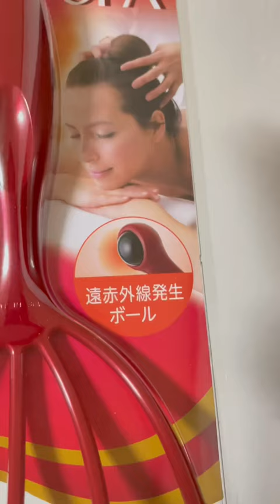井川遥おすすめ激安スカルプケアグッズ買ってみた「ヘッドライン遠赤外線タイプ」頭皮マッサージでリラックス＆美容効果